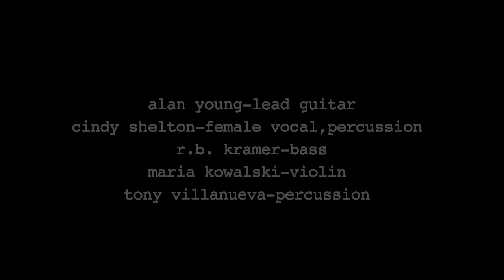Bill Crosby and the Pet Snail Band | Shakespeare Festival-2013 Nashville TN